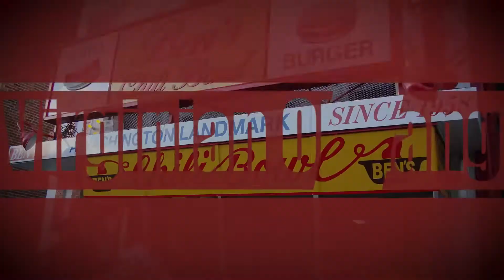Premiere) 마블 오프닝 / 마블 인트로 따라하기. 이제서야 제 영상의 오프닝을 만들어보네요. Marvel Opening / Marvel Intro Parody 영화 인트로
Subscriptions and likes are great support for me.

그동안 오프닝없이 영상을 업로드했었는데...
어제서야 맘먹고 만들어서 올려봅니다.
마블오프닝 마블인트로 을 흉내내 보았네요.
워싱턴디씨 사진들은 다 제가 직접 찍었어요.

I've uploaded my video without opening.
I made up my mind and made my opening video yesterday.
Like a Marvel Opening /
If using the Marvel BGM, I did not use it because it might be a copyright violation.
I took all Washington DC pictures myself.

참! 100명 가야지♥ .로 보겸님을 따라해볼까?
구~독, 좋아~요, 앙 오낭~~~이 .로 슈기님 을 따라해볼까? 하다가
이 채널과 안 어울리게 넘 덕후 느낌이 날까봐 잔잔한(?) 오프닝으로  만들어봤네요.

국립수목원 초창기 국회의사당 기둥으로 쓰였던 것들이에요.

국립문서보관소 내셔널 트레져와 같은 영화에 자주 등장하는 곳, 독립선언문도 저 안에 있죠.

바실리카국립대성당 워싱턴국립대성당 과는 다른 곳, 워싱턴국립대성당은 영국 성공회 성당, 이곳은 로마 카톨릭 성당

국회의사당 말이 필요없는 곳이죠?

알링턴국립묘지 케네디 대통령의 묘도 이곳에 있습니다.

알링턴국립묘지에서 찍은

의회도서관 미국의 국립 도서관, 서재 공간으로는 세계에서 가장 큰 곳입니다.

워싱턴수산시장 워싱턴 메릴랜드 버지니아쪽에 오셨으면 블루크랩은 드셔보셔야죠

조지타운컵케익 이곳보다 유명한 컵케익집이 많은데, 방송 이후 엄청난 인기를 누리기 시작했죠

워싱턴기념탑 2019년 6월 현재는 공사중이지만, 몇개월 후부터는 탑 전망대에 다시 올라가실 수 있습니다.

국립식물원 의사당 앞에 있어요.

프랭클린D루즈벨트기념공원 미국에서 유일하게 4선하신 대통령

힐우드박물관 시리얼회사 포스트 창업주의 외동탈 저택

타이들베이슨 3-4월이면 벚꽃이 예쁘게 피는 곳이랍니당.

백악관 지금은 도람푸께서 계십니다.

미해병기념공원 뉴욕에서 당일로 오시는 분들은 절대(?) 볼 수 없는 곳

제퍼슨기념관 미3대 대통령 토마스 제퍼슨

한국전쟁기념공원 링컨기념관 앞에 있어요.

링컨기념관 국민의, 국민에 의한, 국민을 위한

마틴루터킹기념공원 난 꿈이 있다..라는 연설을 하셨던 목사님

아이젠하워행정부 행정부 건물이에요. 백악관 옆에 있어요. 백악관 반대쪽 옆은 재무부가 있는데, 백악관이 너무 작아서 착각하시는 분들도 계시답니다.

항공우주박물관 같은 스미스소니언 항공우주박물관이지만, 워싱턴DC가 아니고, 버지니아에요. 워싱턴덜레스공항과 같은 지역. 저 블랙버드가 할아버지 로보트로 변하던 트랜스포머2를 기억하시나요?